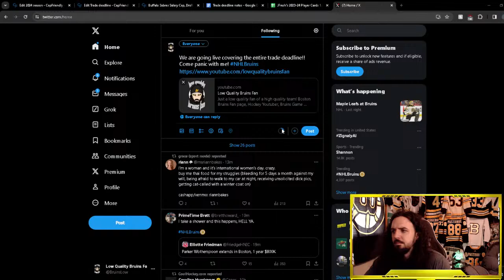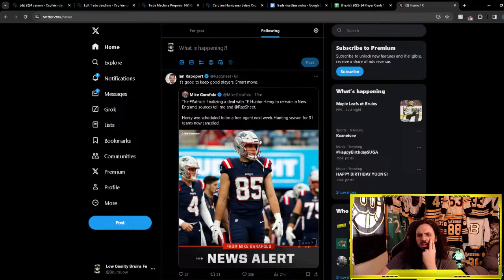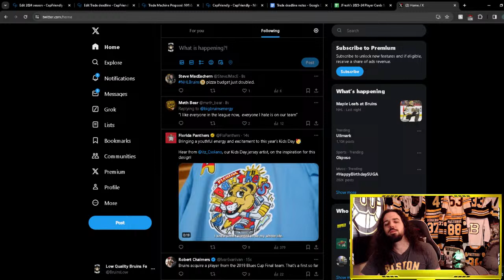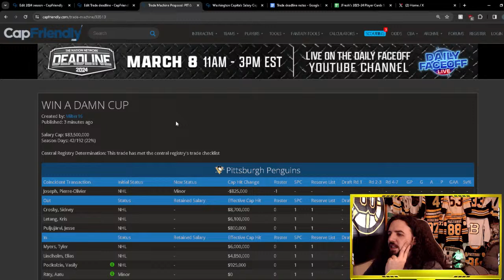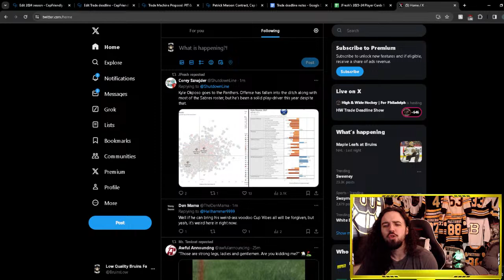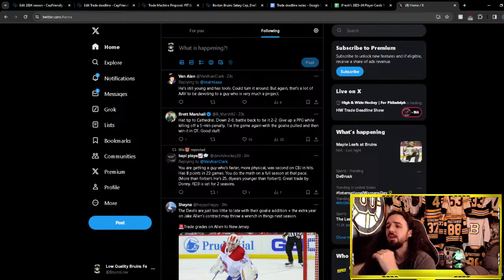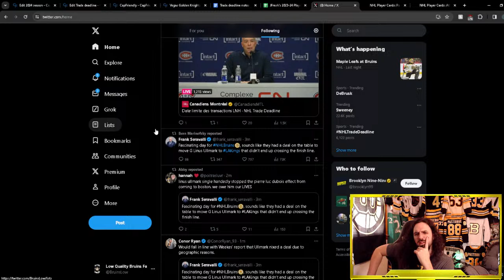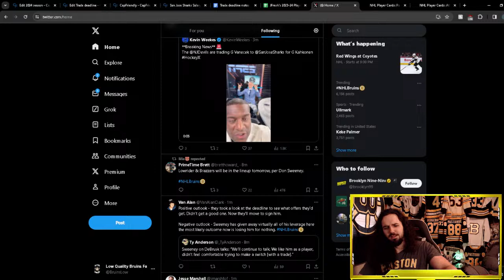NHL Trade deadline coverage!!!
SHORT SHIFT PODCAST: (Available wherever you listen to your pods)